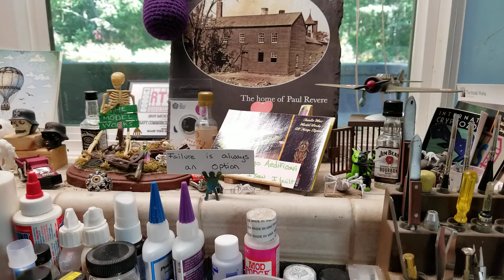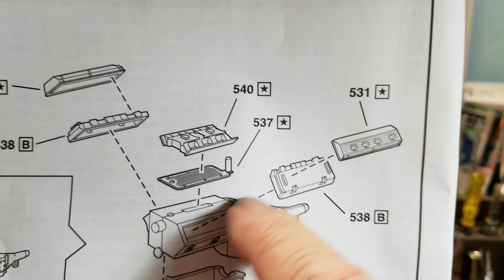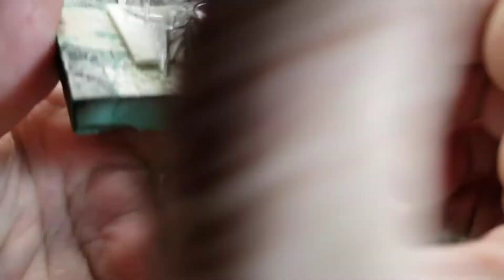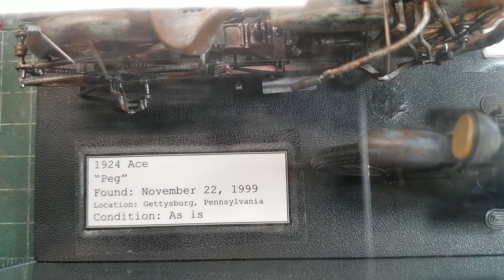Stuff from the Moron Works...